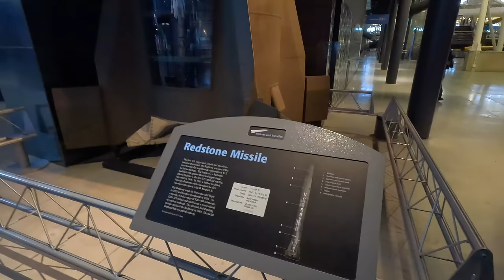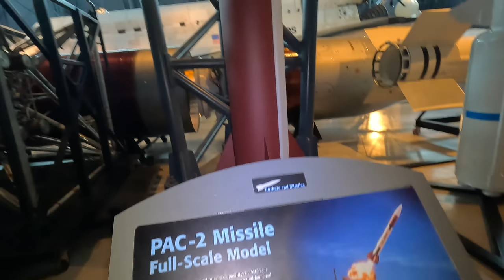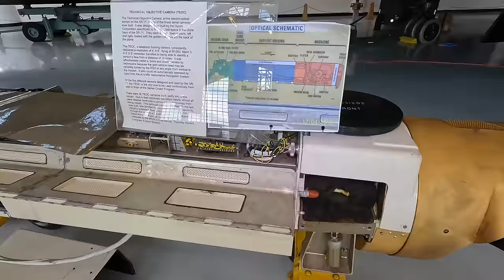Guided tour of the Smithsonian Air and Space Museum - Steven F. Udvar-Hazy Center at Dulles Airport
Join me in a guided tour around the Steven F. Udvar-Hazy Center near Dulles Airport which is a part of the Smithsonian National Air and Space museums in Washington DC. Highlights include the Bell X-1, Enola Gay, A Boeing 307, Concorde, SR-71 Blackbird and the Boeing Dash-80.

0:00 intro
1:00 Republic F-105 Thunderchief
1:30 Soviet SA-2 SAM
1:52 Bell AH-1F Cobra
2:20 Boeing-Vertol CH-46E sea knight
2:55 Sikorsky JRS-1 amphibious seaplane
3:24 JB-2 loon flying bomb
3:53 Mig 21
4:39 Mcdonnell F-4S Phantom II
5:33 Grumman A-6E intruder
6:00 Lockheed Martin X-35B
6:33 Grumman EA-6B Prowler
6:58 McDonnell Douglas F/A-18c Hornet
7:30 Sikorsky HH-52A Seaguard
7:45 Grumman F-14D Tomcat
8:45 Vought RF-8G Crusader
9:40 Lockheed T-33A Shooting Star
10:05 North American F-86  and Mig-15
11:19 Bell X-1
12:17 Space Shuttle Orbitor Discovery
14:00 Rockets, missiles and space capsules
27:50 Curtis SB2C-5 Helldiver
28:30 Dornier DO 335 Arrow
29:05 Arado AR 234 B Blitz
29:35 Heinkel He 219
30:12 Focke wulf FW 190 F
30:45 Junkers Ju 52
31:45 Boeing 307 Stratoliner
32:50 Air France Concorde
33:45 Lockheed C-121C
35:25 Sikorsky YH-19A
36:40 Sikorsky X2 high speed technology demonstrator
37:02 Boeing 367-80
39:15 Enola Gay Boeing B-29 Superfortress
41:13 Kawanishi N1K
41:45 Aichi M6A
42:09 Kawasaki Ki-45
 42:30 Kyushu J7W1
42:52 Nakajima J1N1-S
43:22 Northrop N-1M
44:16 Horten Ho 229 flying wing jet
45:50 Loening OA-1A San Francisco
46:23 Sopwith F.1 Camel
46:49 Vandersarl Bleriot 11
47:06 French Caudron G.4 twin engine bomber and reconnaissance plane
48:12 Lockheed SR-71 Blackbird
50:15 Messerschmitt Me 163 Komet